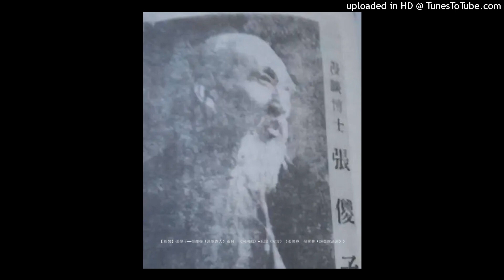【相聲】張傻子—張傑堯（漢軍旗人）系列：《河南戲》+返場《方言》（張傑堯・侯寶林（鑲藍旗滿洲））